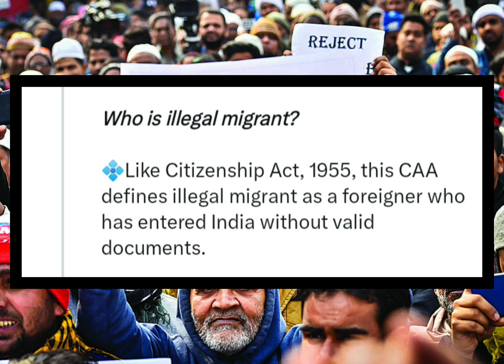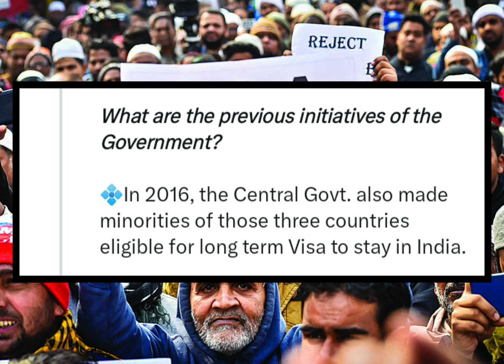What is Citizenship Amendment act? | Citizen Amendment Act Kya Hai | CAA | vipneuzvr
What is Citizenship Amendment act? | Citizen Amendment Act | CAA | vipneuzvr